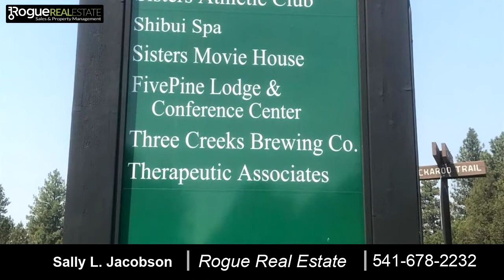927 Desperado Trail, Sisters, OR 97759 - Residential for sale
Welcome to the only 4 townhomes in Woodland Park! Surrounded by completed quality new construction. Window placement brings in tons of natural lighting. Middle unit. Stainless steel Whirlpool appliances (dishwasher, slide-in range, micro-hood), quartz counter tops, custom cabinetry, tile and carpet floors, A/C heat pump, covered deck, vaulted ceilings upstairs. Located just a few minutes from downtown Sisters and Five Pines Campus (Sisters Athletic Club, ThreeCreeks Brewing, Five Pine Lodge) . **Note pictures are not of actual townhome but similar product in Woodland Park and will have similar finishes.** . Come visit soon!

Bedrooms: 2
Bathrooms: 2 full and 1 half
Square Feet: 1339
Price: $394,000

For more information about this property, please contact Sally L. Jacobson at or . You can also text 5900417 to 67299.